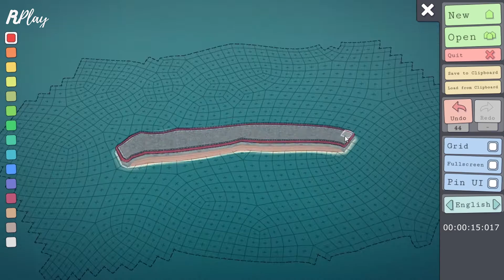Townscaper - TETRIS Skyscraper Full Build | Timelapse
Make adorable, instant towns in Townscaper, out now in steam!